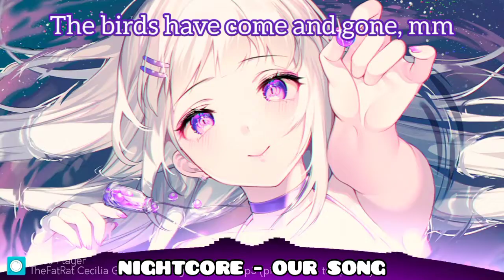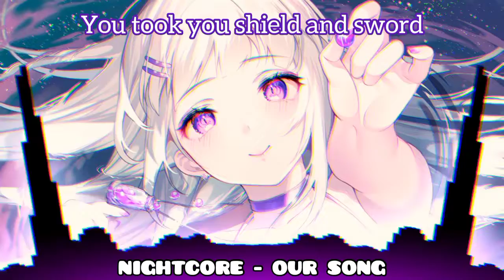Nightcore - Our Song (Chapter 5) [TheFatRat and Cecilia Gault]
Lyrics :
Been waiting for so long
The winds have grown strong
The birds have come and gone, mm
I'm looking every day
But you might still be
Hoping
Looking in the distance as I sing our song
You took you shield and sword
Said you have to go
Left me and went to war
Now I'm looking at the moon
Nothing left of you
But this little tune (da da da da da)
Hoping
The seasons come and go
Sun covered in snow
The trees turned into stone
My eyes are slowly closing
But I keep on hoping
Try to keep them open
Try to keep them
And just in case I miss you
Please wake me with a kiss
Would you wake me with a kiss
Would you wake me with a